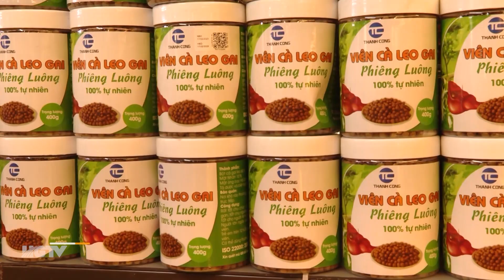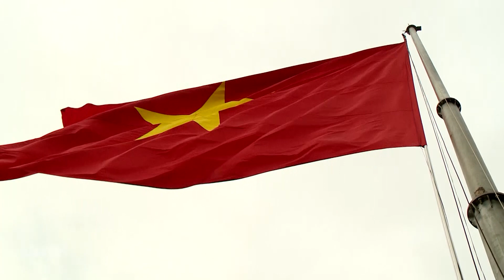Bộ trưởng Bộ NN&PTNT khảo sát mô hình kinh tế tại huyện Đồng Văn và Mèo Vạc - Ngày 16/4/2023